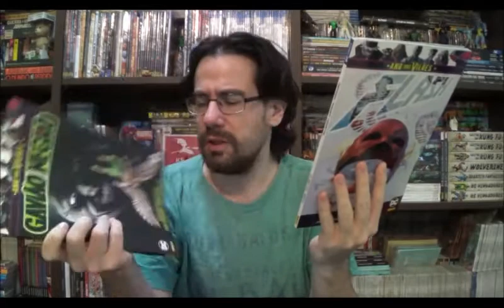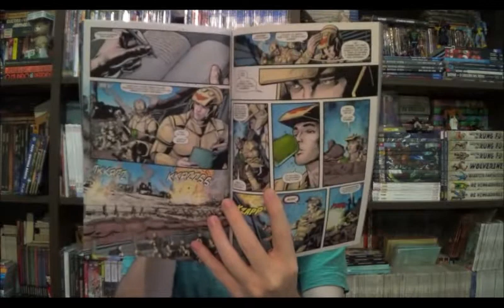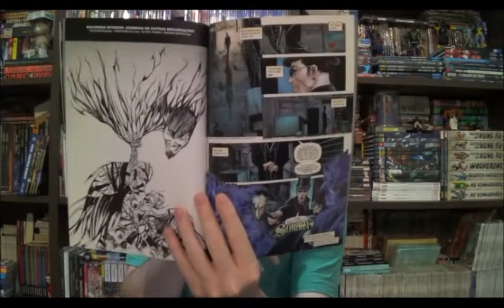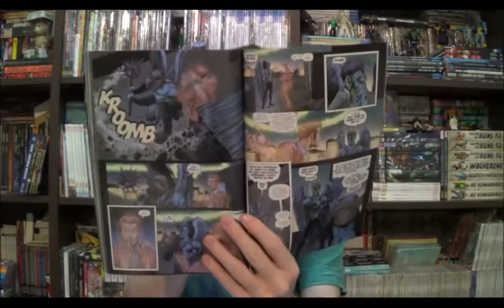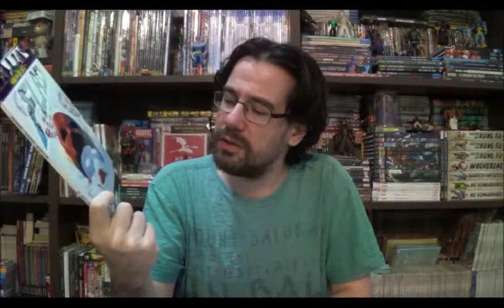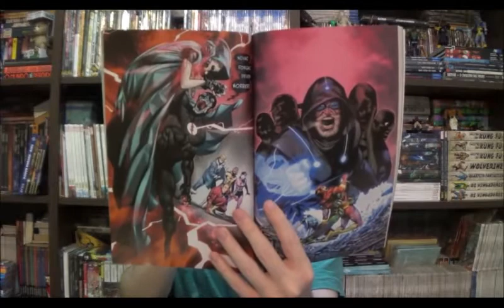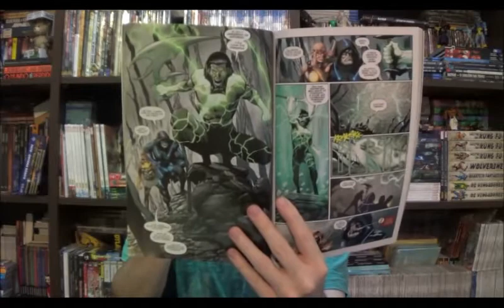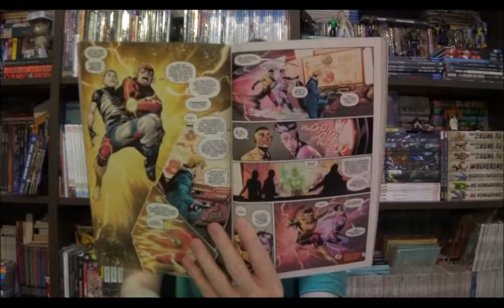Chapéu do Presto Especial - Gavião Negro Escuridão Interior e Flash A Morte e a Força de Aceleração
Bem-vindos a mais um Chapéu do Presto Especial, no episódio de hoje quero apresentar os recentes Gavião Negro Escuridão Interior e Flash A Morte e a Força de Aceleração.

⚠ Link para compras na Amazon

Campinas - SP
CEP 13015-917